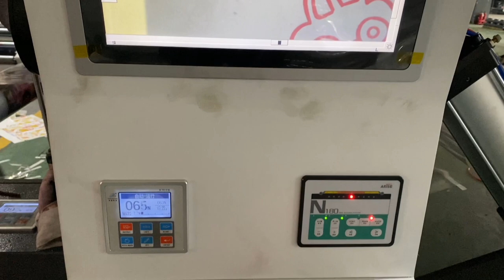Four color plastic bag flexo printing machine stack type flexographic printer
This 4 color flexo printing machine is suitable for BOPP, LDPE, HDPE, PET, shrink film and plastic bag printing. And machine rewind unit can install slitting knife.

Wenzhou Lisheng Printing And Packaging Machinery Co.,Ltd